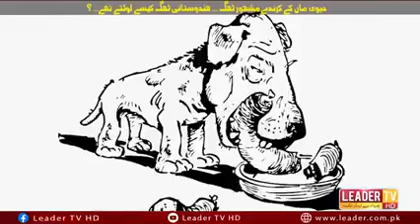Dewi Maa K Karnde Mash hor Thag | Leader TV hd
(Anchor) Anee Faisal |
Leader TV HD is all about the current news, International News, youth representation, Interviews, facts, celebrity talks, stars interviews, Urdu poetry, opinions, critical analysis, documentaries, Mazloom ki Awaz, and Rais other social Issues.
This is the channel that provides stories of our different Phases of Society. Leader TV HD trying to safe their audience or viewer from fraud Peoples or group. As well as on this channel you will find Pranks, Street Interviews, Public Trolling, Comment Trolling, Social Experiments, Epic Crazy Videos, Funny Videos, and the Current political Situation of the Country.
Our Special Pages are
leader tv hd
leader tv